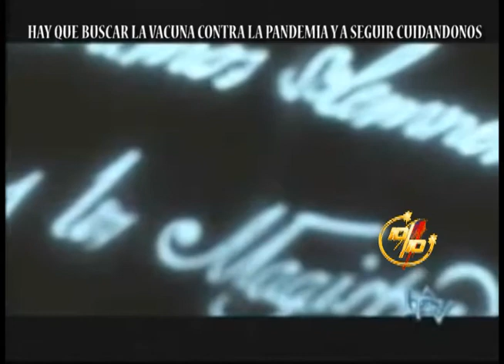MARTES 10 AGOSTO 2021 "GRITO DE INDEPENDENCIA ECUADOR 1809"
MARTES 10 AGOSTO 2021 -  EL 10 SOBRE 10 -"10 DE AGOSTO 1809 GRITO DE INDEPENDENCIA DE ECUADOR" -MIRENOS TODOS LOS DIAS FACEBOOK - YOUTUBE - CUIDADO CON LA PANDEMIA A VACUNARNOS TODOS Y SEGUIR CUIDANDONOS - GRACIAS TU LIKE .